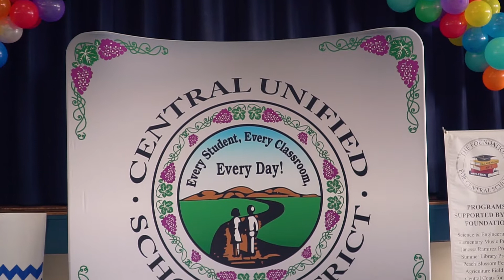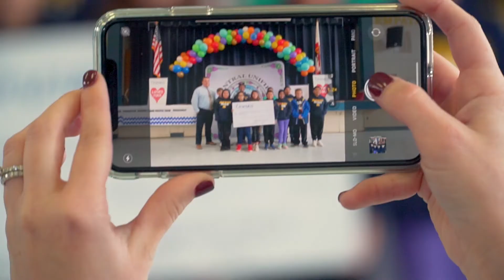More than 70% of our Central Unified students confront food insecurity | Coats for Kids 2019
Thanks to generous grants from Granville Homes and Pacific Farm Management, the Foundation for Central Schools is providing 947 new coats and spirit wear sweaters to Central Unified School District students. To celebrate the 2019 Coats for Kids program, Darius Assemi from Granville Homes and Ahmed Mike Alamari from Pacific Farm Management joined board members of the Foundation for Central Schools, Central Unified’s Administration, and the Board of Trustees in distributing coats to students at McKinley Elementary School.

This year marks the 15th anniversary of Granville Homes faithfully supporting the Foundation’s Coats for Kids program with a $15,000 grant this year. The Foundation for Central Schools received an additional $5,000 grant from Pacific Farm Management.

“More than 70% of our Central Unified students confront food insecurity and often cannot afford winter clothes and jackets. Lacking these basic necessities can often impede student learning. Thanks to the support of Mr. Assemi of Granville and Mr. Alamari of Pacific Farm Management, many of our students will face one less hurdle as they attend school. I’m also grateful to the Foundation for Central Schools and its outgoing board members for all of their hard work in securing and distributing the coats to all of our school sites,” states Superintendent Andrew G. Alvarado.